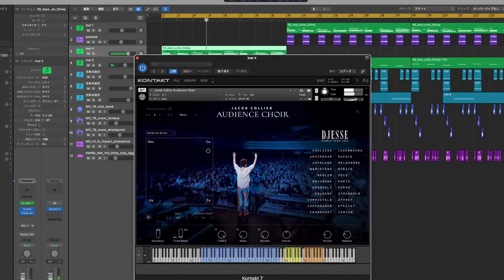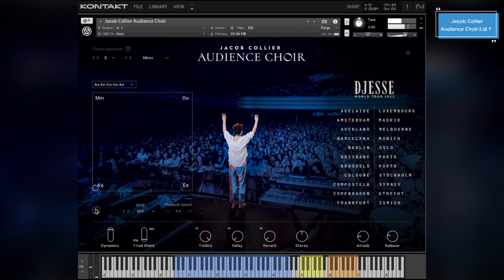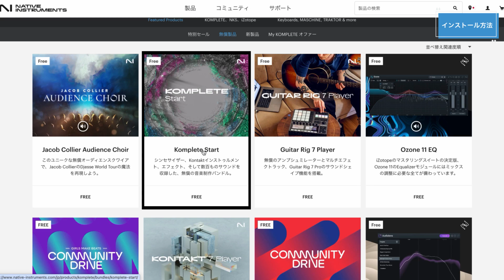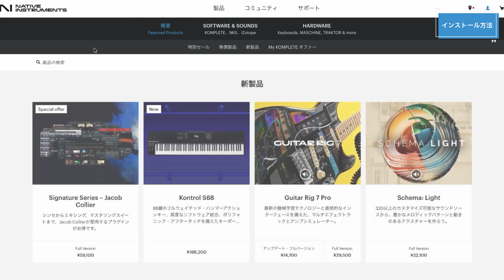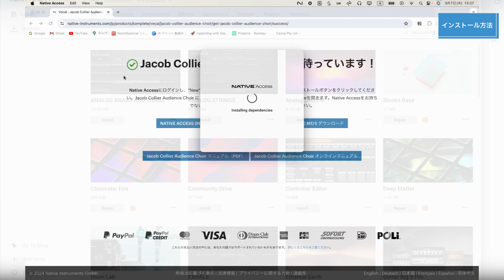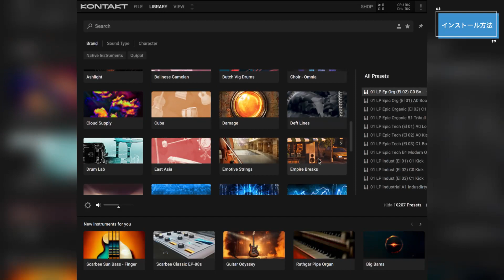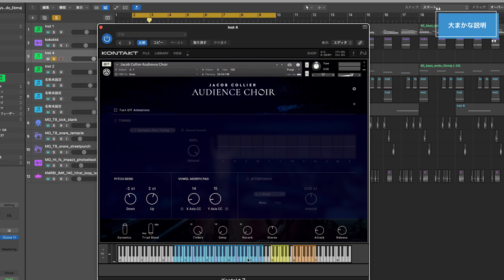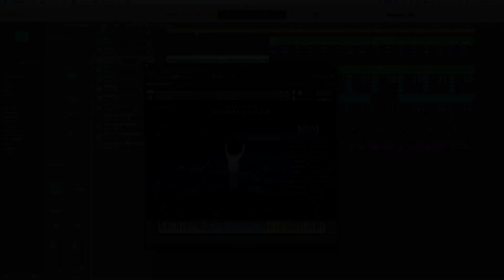【無料】クワイアの新たな音源。Jacob Collier Audience Choir レビュー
0:00 はじめに
0:42 Jacob Collierとは？
2:01 Jacob Choir Audience Choirとは？
3:21 インストール方法
7:38 おおまかな説明
9:39 使い方
11:04 総評

【無料】Native Instruments Jacob Collier Audience Choir

※作曲&Mix担当しました！

※Mix&動画編集担当しました！

メフィスト - 女王蜂(Queen Bee) covered by SUCHA

Vaundy - 怪獣の花唄 Covered by SUCHA【歌ってみた】